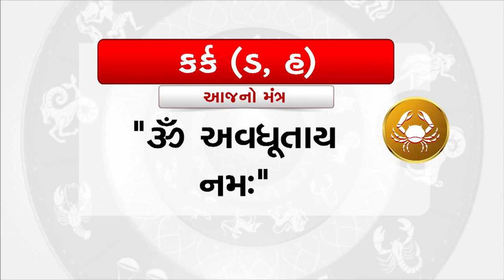Horoscope Today: કર્ક રાશિના જાતકો માટે આજનું રાશિફળ |TV9GujaratiNews